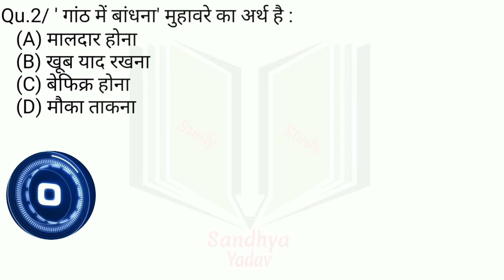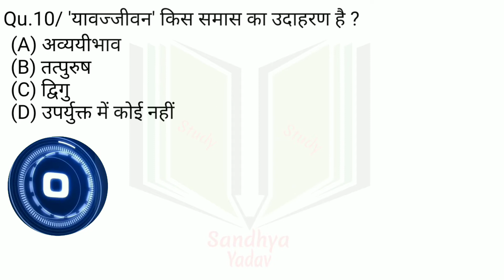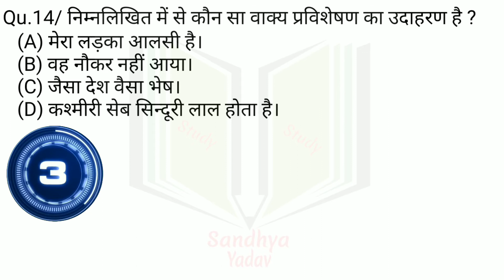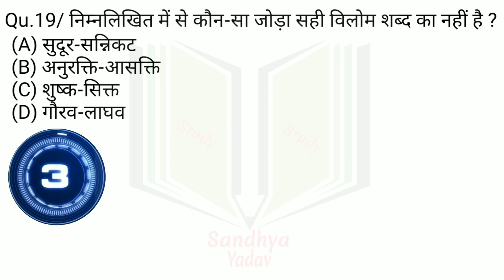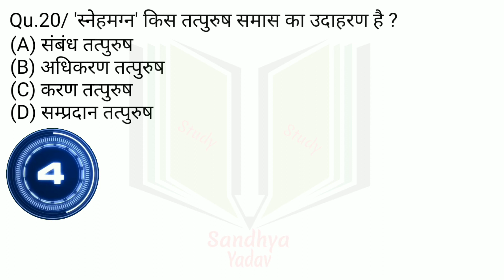Hindi objective || cgvyapam || mandi nirikchak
Is vedio me pratiyogi parikchao me puche jane wale objective questions ko shamil kiya gaya hai.
Ye video kisi bhi pratiyogi parikcha ki tayyari kar rahe candidate ya students ke liye bhi useful hai.

Sandhya Yadav
Raipur Chhattisgarh